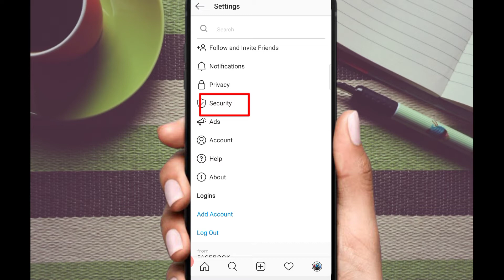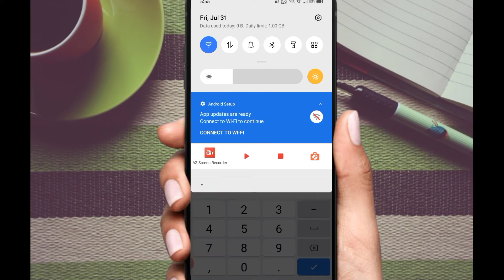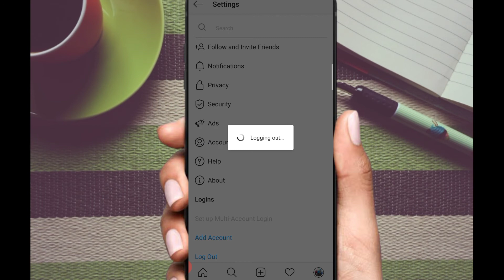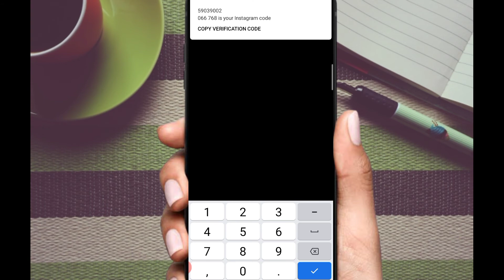How To Activate Two Factor Authentication On Instagram In Bengali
Hello guys this is Ranit and you are watching Ranit Tips And Tricks YouTube channel and today in this video I am going to show you how you can activate two factor authentication on Instagram easily so watch the video till end and if you like this video then give me a thumbs up button also comments on this video and subscribe this channel thank you..

Please.